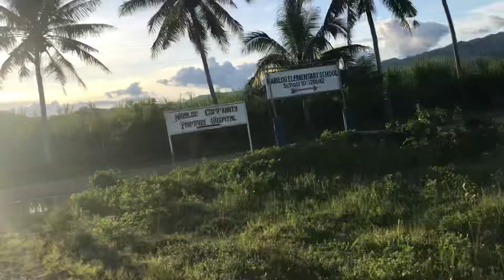Going back to My place